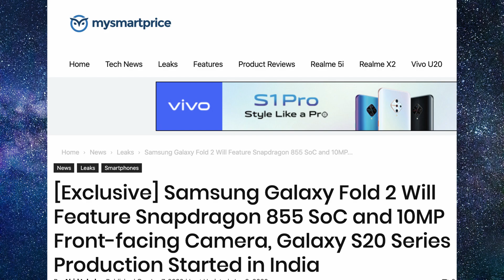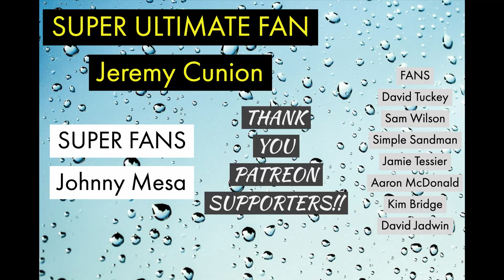Galaxy Fold 2 NOT Using Snapdragon 865!? | Galaxy Fold Sold This Many Phones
GTV Daily Links
Galaxy Fold 2